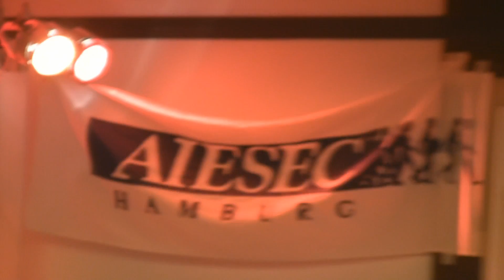UniTV Hamburg Sendung November 2010 2-3